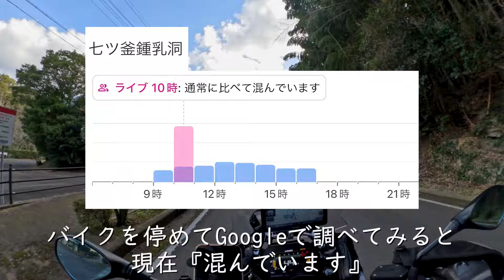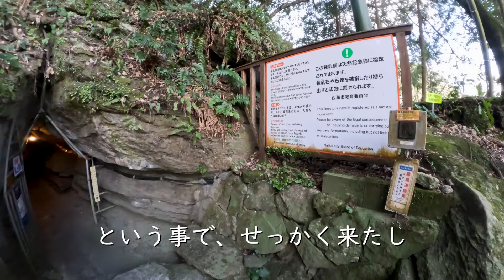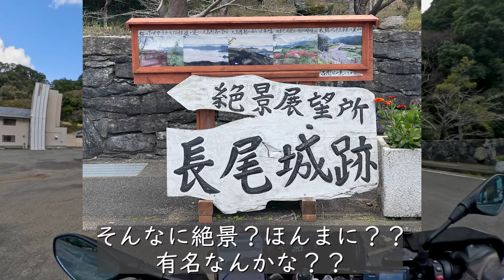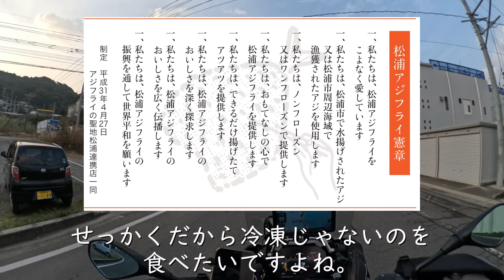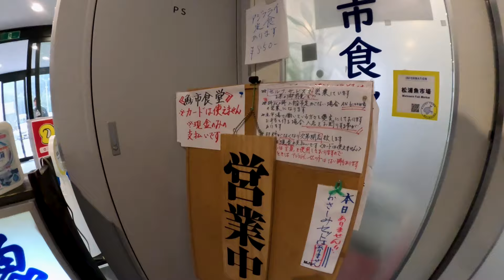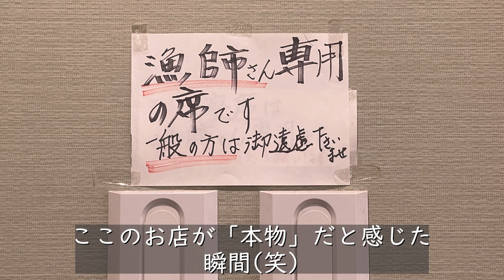【R1250GS-A】広島→長崎ツーリング ランタンフェスティバルとアジフライ ～アジフライ編～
長崎県のイチオシらしいアジフライ。
ずいぶんシンプルな料理だし、そんなに違いが出ない気がするのですが、これをイチオシするにはそれなりの理由が？！
実食してきましたので、その模様をご覧ください。